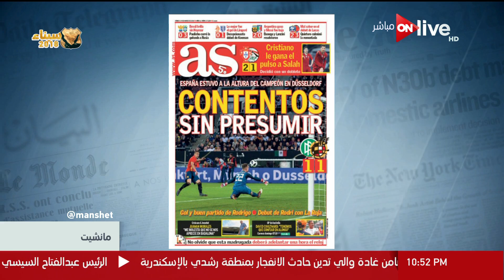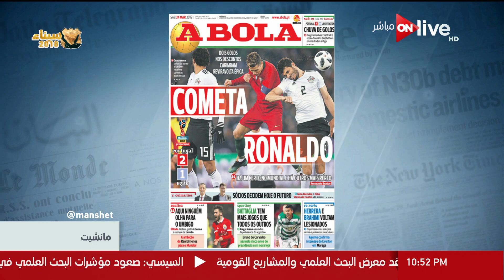مانشيت - فقرة " الصحافة العربية والدولية " السبت 24 مارس 2018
تدور حلقة اليوم حول الصحافة العربية والدولية وبورصة الصحافة واجازة طلاب المدارس للانتخابات الرئاسية موعد أول ماراثون الانتخابات وحادث انفجار الاسكندرية و تتحدث مقدمة مانشيت عن أهمية البحث العلمي.
مانشيت, برنامج إخباري, سياسي, إجتماعي وإقتصادي تعرض جميع الأخبار الواردة في الصحف المصرية والعالمية وتحللها بدقة وخبرة لتوصيل جميع الأخبار لجميع الطبقات والثقافات بمنتهى الدقة والبساطة، تقدمة تقدمة الإعلامية مروة جاد الله ويعرض على ON Live يومياً في تمام الساعة 2:30 ظهراً

 الموقع الرسمي للقناة ..